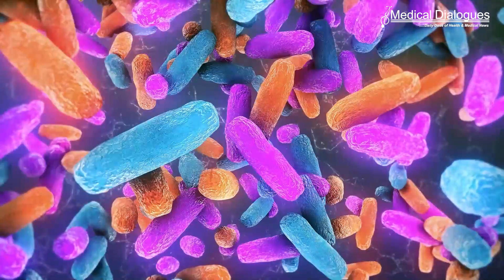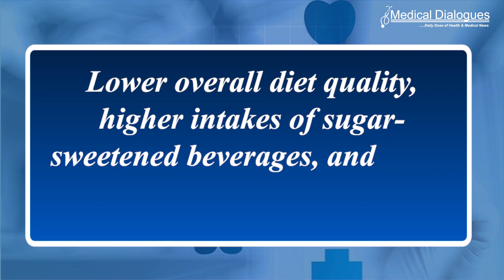Irregular sleep patterns linked to harmful gut bacteria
New research has found irregular sleep patterns are associated with harmful bacteria in your gut. The study by researchers from King’s College London and ZOE, the personalised nutrition company, is the first to find multiple associations between social jet lag – the shift in
your internal body clock when your sleeping patterns change between workdays and free days - and diet quality, diet habits, inflammation and gut microbiome composition in a single cohort.